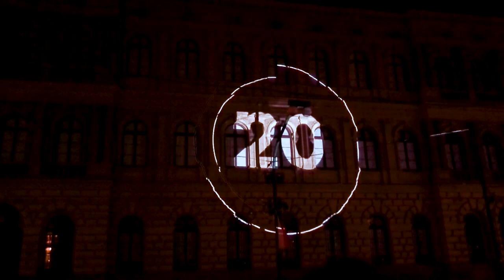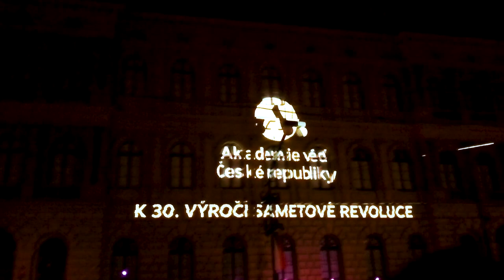30 Výročí boje za svobodu - VideoMapping Akademie Věd CR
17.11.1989 - Den boje za svobodu - Sametová revoluce, VideoMapping provedl klíčovými událostmi československých a českých dějin po roce 1945. Promítán byl na sídlo akademie. Akce byla součástí Festivalu Týden vědy a techniky.

Video: Elvenir (iPhoneX)
Audio: Tascam iM2

Postproduction by Wiki& @ Campus#4 Wikivision studios

©Wiki& 2019